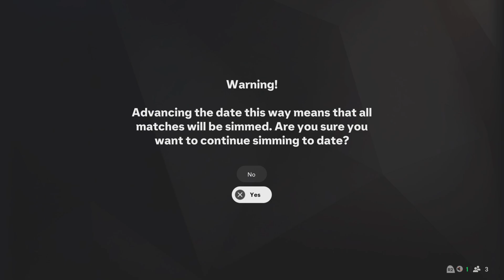EA SPORTS FC 25 Career Mode Part 1 - Project Premier League Begins